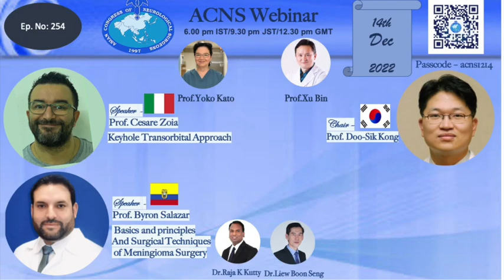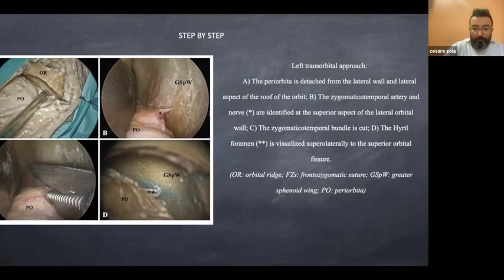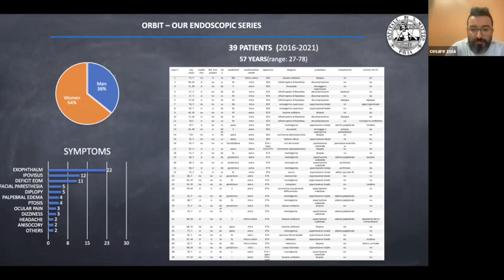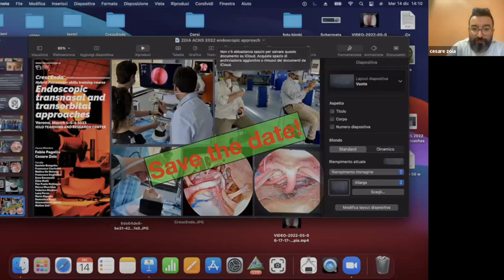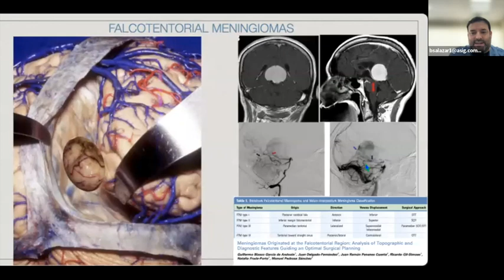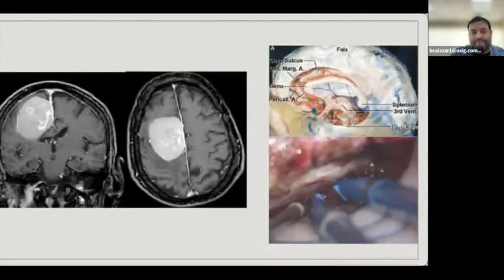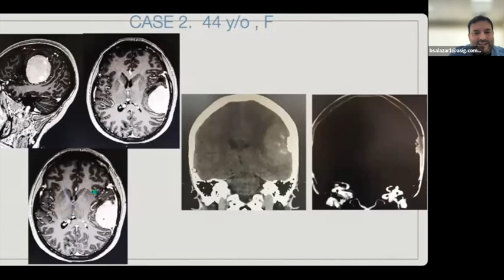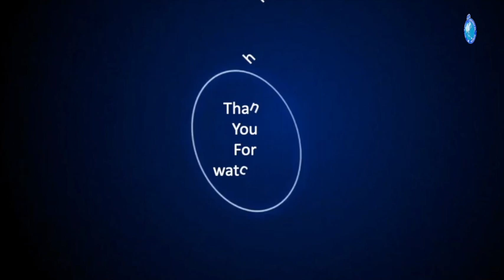ACNS Webinar - Dec 14 - Endoscopic Transorbital Approach & Basic Principles in Meningioma Surgery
This video contains lectures from the weekly organized scientific webinars by the Asian Congress of Neurological Surgeons. The video has two lectures in it. In the first lecture, Dr.Cesare Zoia from Italy talks about Endoscopic Transorbital Surgery. In the second lecture, Prof.Byron Salazar from Educador talks about Basic Principles and Techniques in Meningioma Surgery. Copying this video or replaying any part without the consent of the Asian Congress will be regarded as a copyright violation and will be legally dealt with